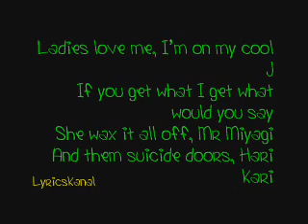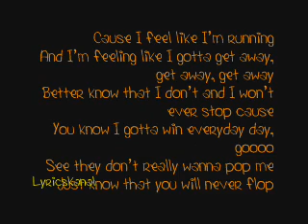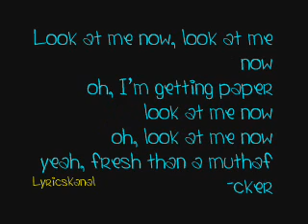Chris Brown feat. Busta Rhymes &' Lil Wayne - Look at me now (With Lyrics)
I hope ya like it, and PLS enjoy this video, because the worktime was. let me thinking. hmm.. 2 hours?! :D

Sorry from the bad ending... -.-"